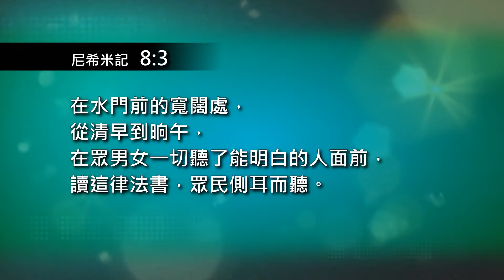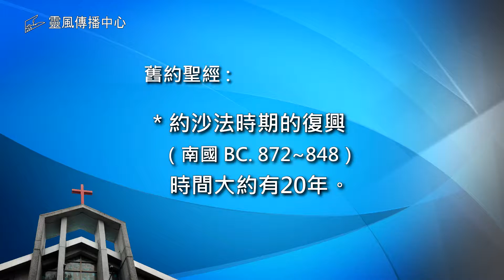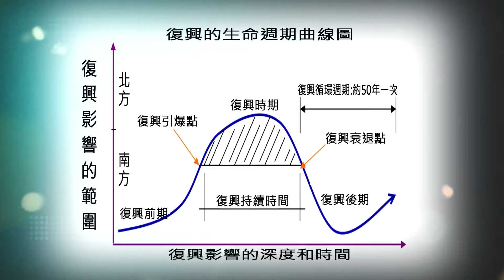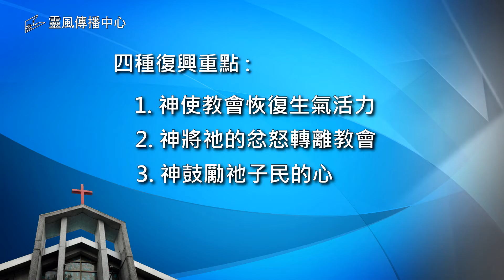【教會篇】24. 再思教會復興 (2)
羅門牧師分享【基督徒實踐生活】教會篇11：第2集